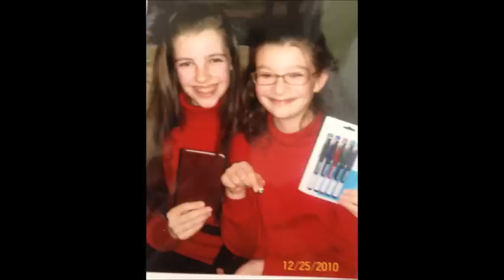Sibling Tag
Hey Everyone! I hope you enjoy today's video and learn more about me and my sister Olivia :)
Sophia @braidsbysophia